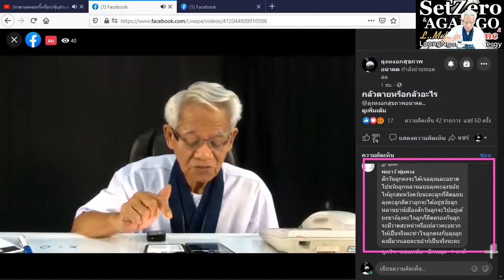วาสนาไม่มี /ภาษาลุงหงอกกิ๊กก๊อก/องค์ความรู้ไหม่ในศตวรรษที่ 21 [EP.3] วันที่ 03 มค. 2564